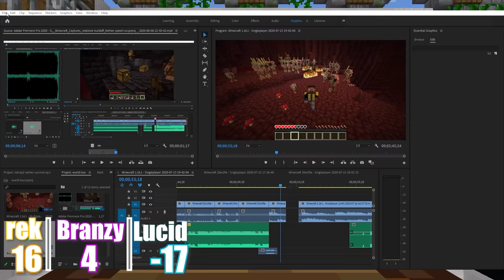The Minecraft Trivia GAME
Description time! here are some pretty cool links :)

Only if you want to be notified when I make a video... If not, well I hope you enjoy the video!

Stay safe!